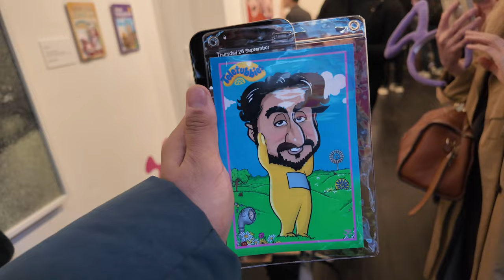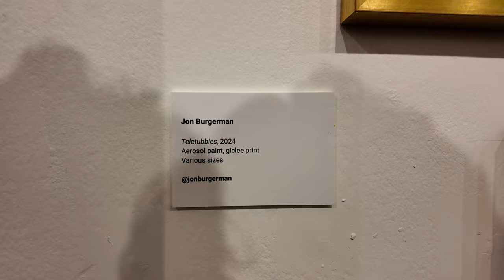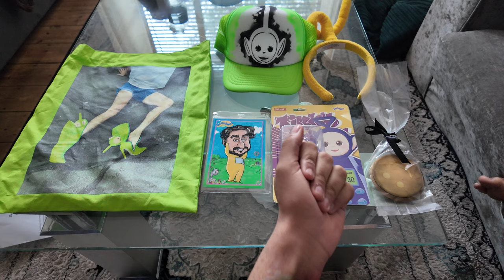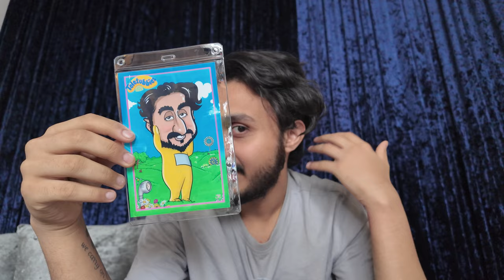Inside the House of Teletubbies Art: VIP Press Night in London!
Get an exclusive look at the Teletubbies like you've never seen them! Join me at the VIP press night in London for the House of Teletubbies art exhibition, where iconic childhood characters meet avant-garde creativity. From surreal artworks to immersive experiences, this night was full of nostalgia, artistic flair, and star-studded moments. Press play, and let’s explore this whimsical world together! 🎥🌈

Go See Them On The House Of Teletubbies Art London at
15 BATEMAN STREET LONDON WID 3A0
FRIDAY, SEPT 27
2:30PM-5PM
SATURDAY, SEPT 28
12PM-5:30PM